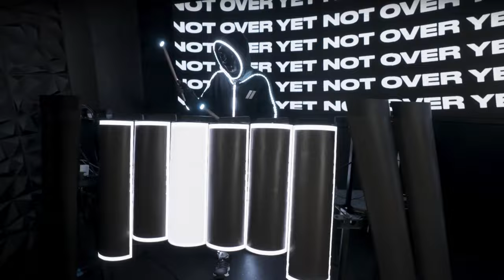The Stickmen Project ft Grace Grundy - Not Over Yet (LIVE)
Grace Grundy popped down to Stickmen HQ to perform our new single 'Not Over Yet' live, which is out now.

** Re-uploaded because the wrong audio file was used on the original upload, as we recorded multiple takes on the day of filming.